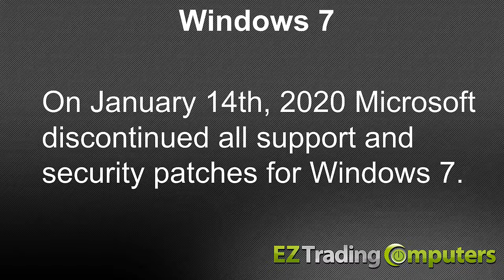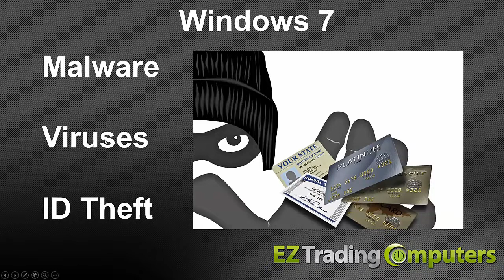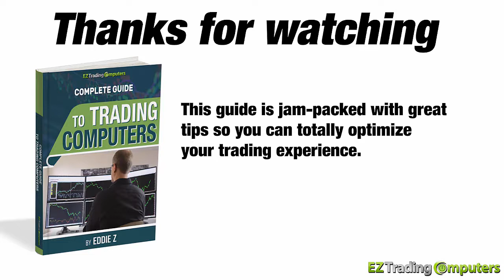Are You Still Using Windows 7 on Your Trading Computer?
A large percentage of traders still use the Windows 7 operating system on their trading computers. That's a big mistake. And it's only going to get bigger.

In this video, I explain why the security risk is so great for traders choosing to stick with Windows 7. And I talk about the scariest of those risks: ransomware.

It doesn't matter if you are a veteran or a new trader. Traders of all kinds seem to have the same questions when it comes to computer technology for trading.